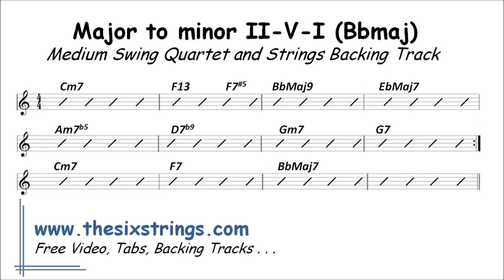Major to minor II-V-I Backing Track (BbMaj) 345 Medium Swing Quartet and Strings